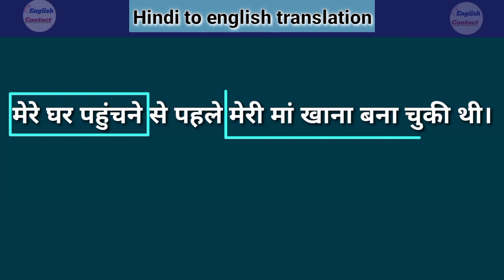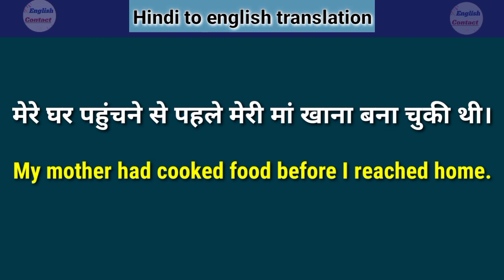Mere ghar pahuchane se pahale meri maa khana bana chuki thi - translate into english // translation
Mere ghar pahuchane se pahale meri maa khana bana chuki thi ka english translation // मेरे घर पहुंचने से पहले मेरी मां खाना बना चुकी थी को इंग्लिश में कैसे लिखे

मेरे घर पहुंचने से पहले मेरी मम्मी खाना बना चुकी थी को इंग्लिश में कैसे लिखे
मेरे घर पहुंचने से पहले मेरी माता जी खाना बना चुकी थी का अंग्रेज़ी अनुवाद क्या होता है
1 minute english